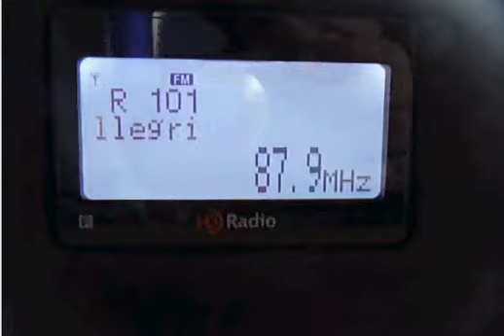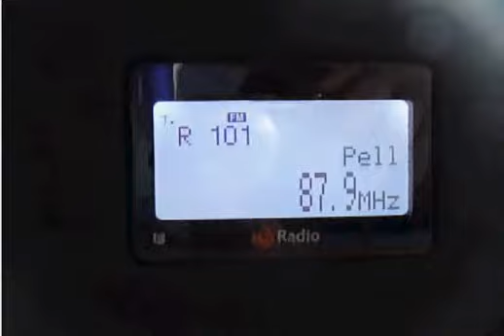87.9 & 88.6 - Radio 101 received in Bochum,Germany with RDS via Sporadic-E